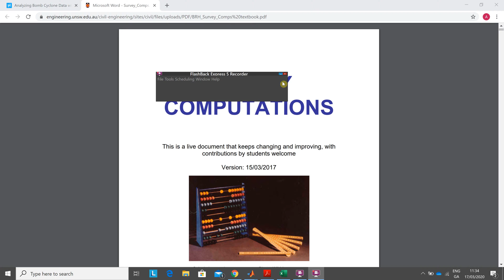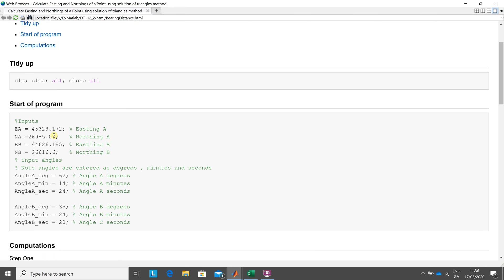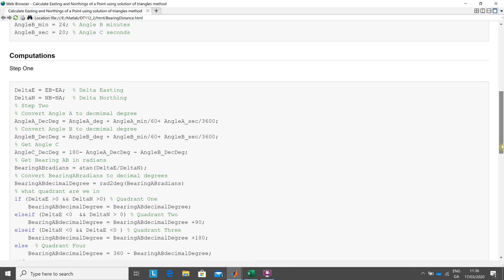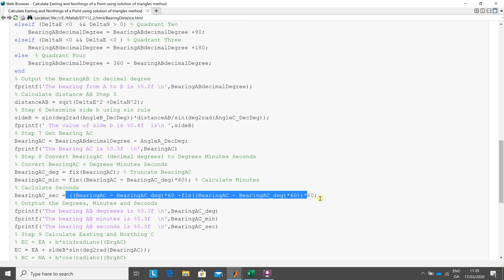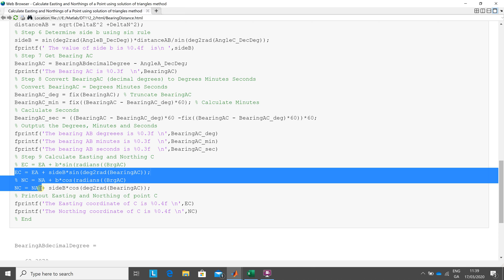Survey Computations in Matlab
This video calculates the Easting and Northing of an unkown point.